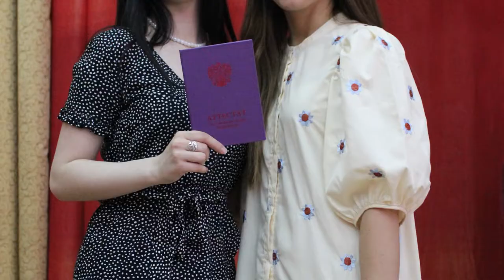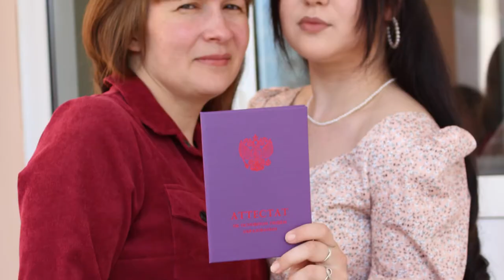PHOTO + VIDEO ЦЕРЕМОНИЯ ВРУЧЕНИЯ АТТЕСТАТОВ 2022 Школа №1 г. Азнакаево Татарстан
Видео загружено в день Матерей, поэтому поздравляем всех зрителей мам!

Хай, Ребята, с вами Супер Гирчик, сегодня вы увидите, как нашему классу вручали вттестаты. Это было второго июля 2022 года и в этот день, как не странно, я начал запись видео про Чатыр-тау.  В этом ролике есть общие и мои личные и семейные фото + моё выступление.

Фото предоставила сестра Золототрубовы Камиллы, отдельная благодарность ей за это!